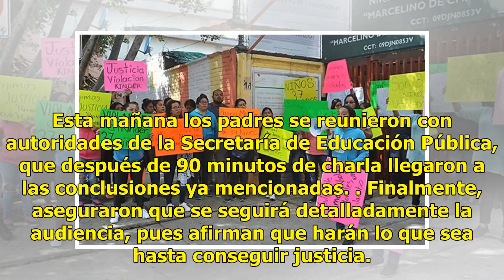Colocan 32 cámaras de vigilancia en kinder de San Juan de Aragón; personal solo será femenino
Luego de que se diera a conocer el presunto abuso a 37 menores del Kinder Marcelino de Champagnat ubicado en la Colonia San Juan de Aragón de la séptima sección, autoridades y padres de familia se reunieron para poner en marcha medidas drásticas y así evitar alguna situación similar. Colocaron 32 cá...